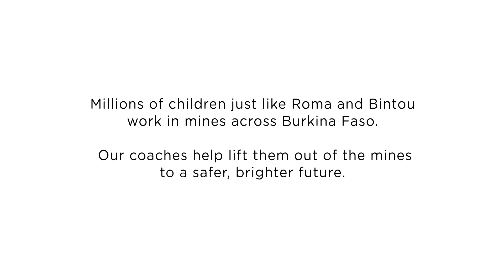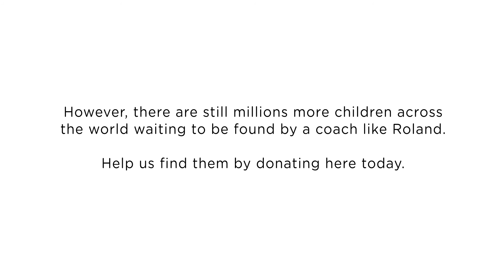Roma's Story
Football has the Power to change the way a child's world works.

Across Burkina Faso millions of children work in illegal and dangerous gold-mines every day. Our Coaching for Hope programme uses football to lift these children out of poverty and into education.

Help us reach more children like Roma by donating here today